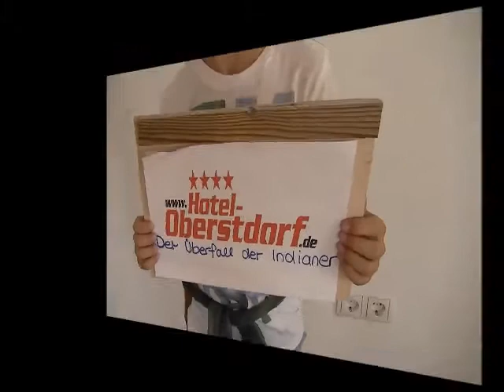Der Überfall der Indianer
Die Kinder im Hotel Oberstdorf haben einen Film gedreht.